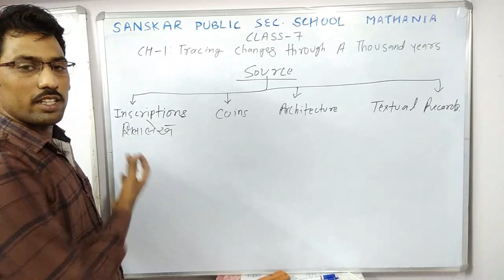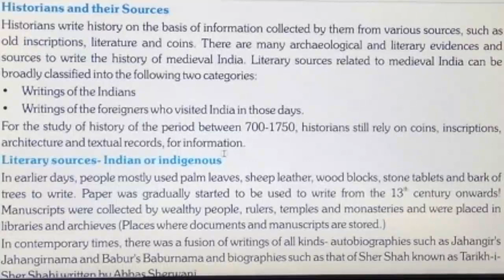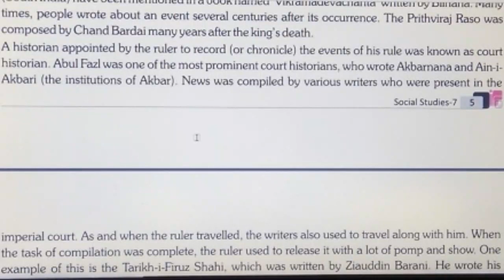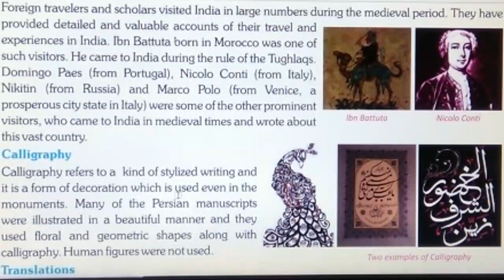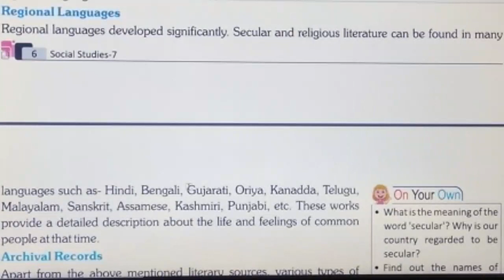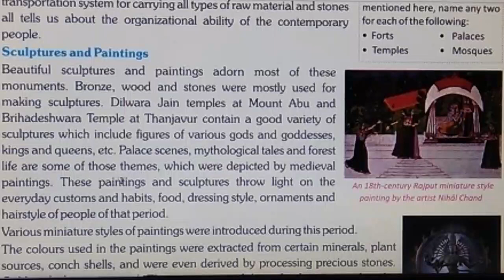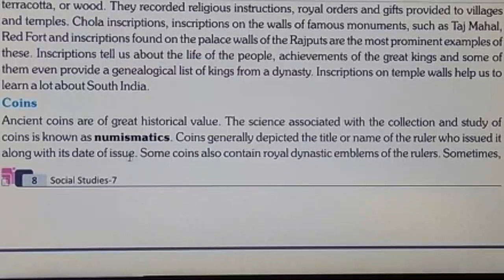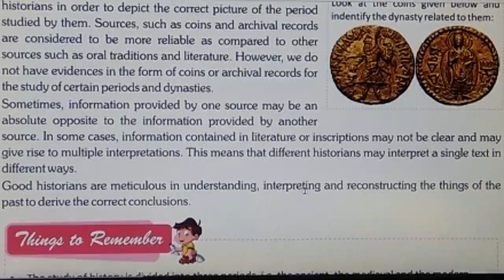Tracing Changes Through A Thousand Years (Part-3)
CLASS 7
SOCIAL SCIENCE (NCERT)
CH 01